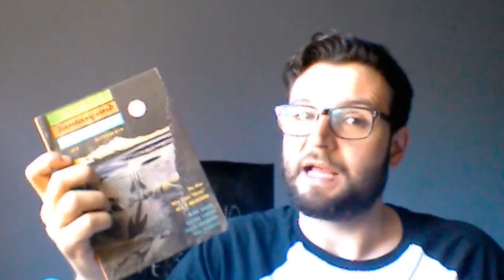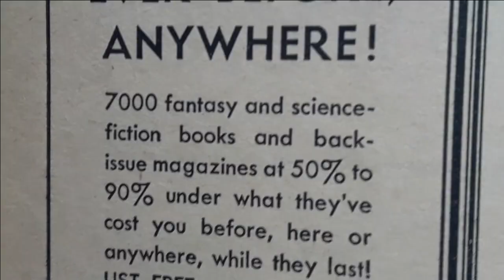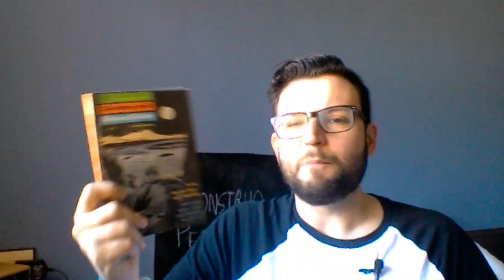Niñas pequeñas y monstruos - MONSTRUO PERSONAL - Margaret St Clair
Puedes leer algunos relatos de Margaret St Clair aquí:
.: El espejo gótico - Margaret St Clair: cuentos destacados

Goosebumps OST - Goosebumps Theme
Nujabes - City Lights
Unreal World OST - Ritual theme
Juan Rios - Colores
Nujabes - Horizon